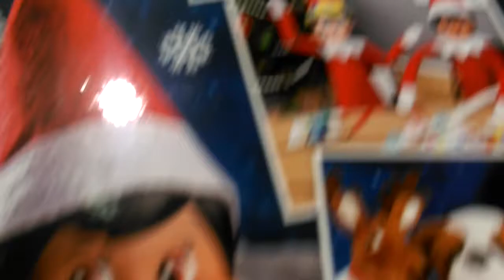Why is there Christmas books in August?